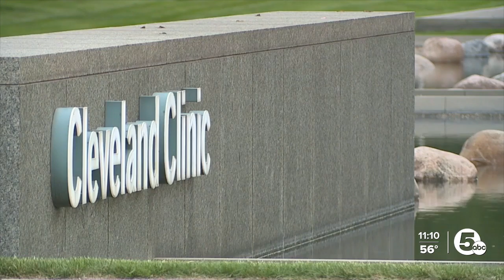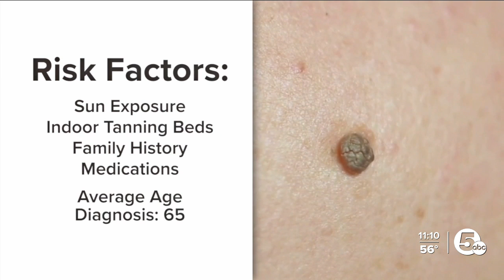New treatment available for people impacted by this type of skin cancer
The FDA recently approved the first cell-based treatment for solid tumor cancers, offering a new option for patients with advanced melanoma who have not responded to other drugs.